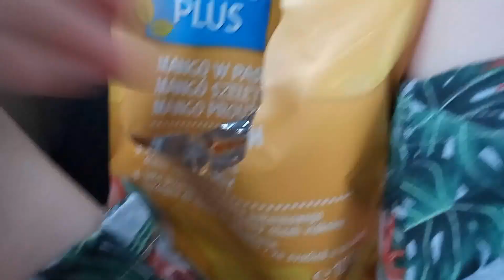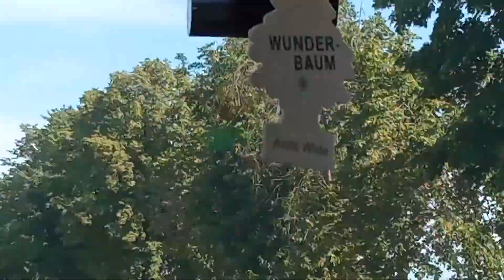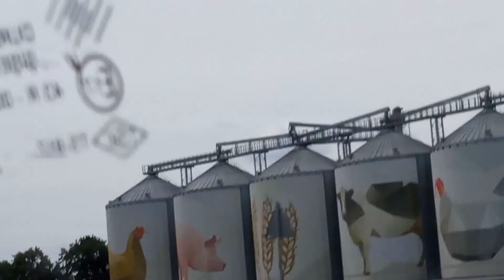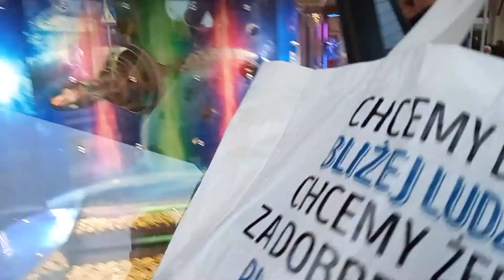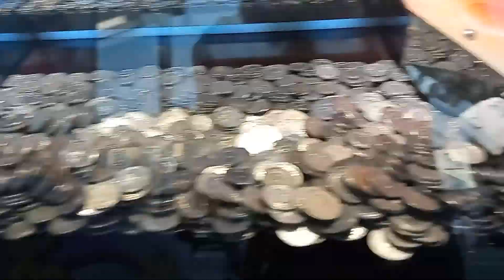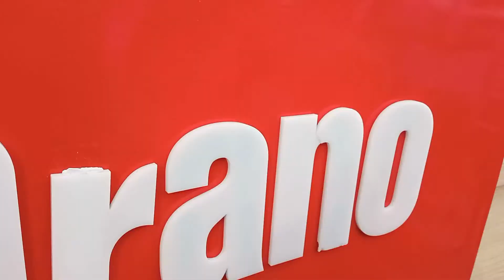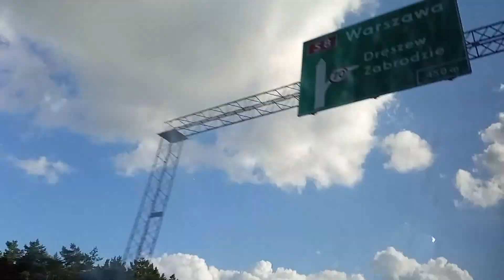Отдых на Балтике odpoczynek Dąbki